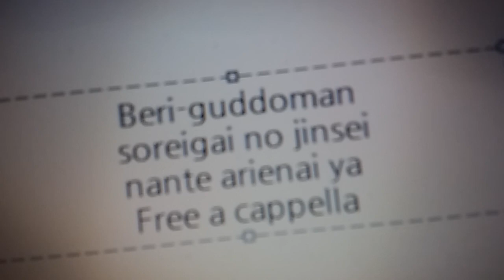ベリーグッドマン - それ以外の人生なんてありえないや Free a cappella フリーアカペラ